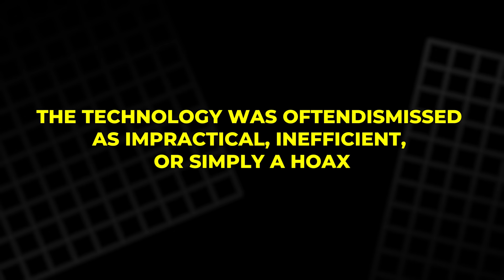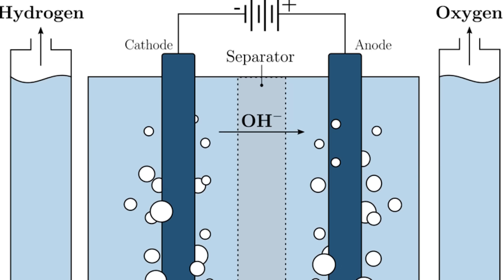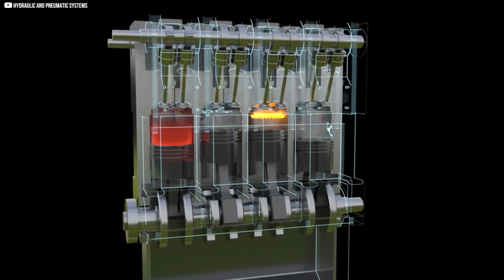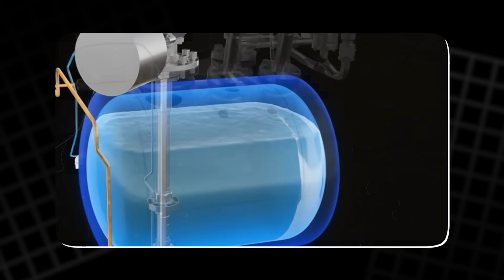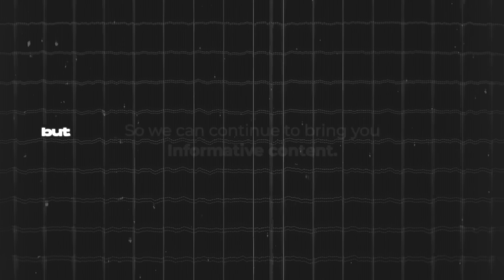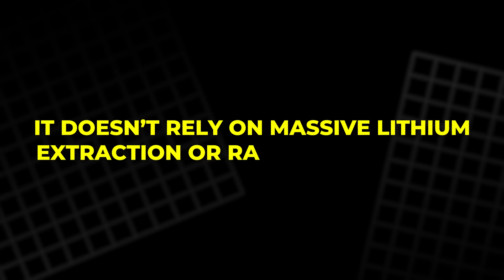Toyota’s Secret Weapon: A Car That Drinks Water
Toyota is reportedly developing a groundbreaking water-powered engine that could redefine the future of clean transportation. Unlike electric vehicles that rely on lithium batteries or hydrogen cars requiring high-pressure tanks, this engine uses real-time electrolysis to convert water into hydrogen on demand. It’s compact, eco-friendly, and astonishingly simple—requiring only distilled water to run. With near-zero emissions and no dependency on rare earth metals, this innovation could offer a more accessible and sustainable alternative to EVs. In this video, we explore how Toyota’s new engine works, why it matters, and whether it could truly disrupt the global automotive landscape. Let’s dive in.